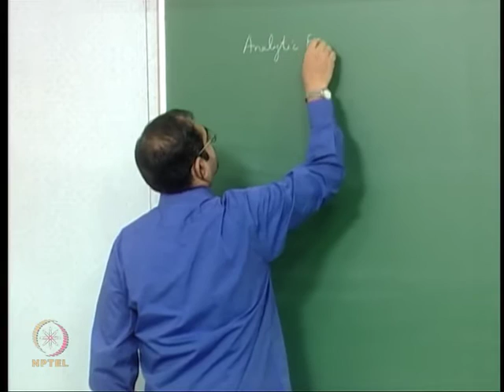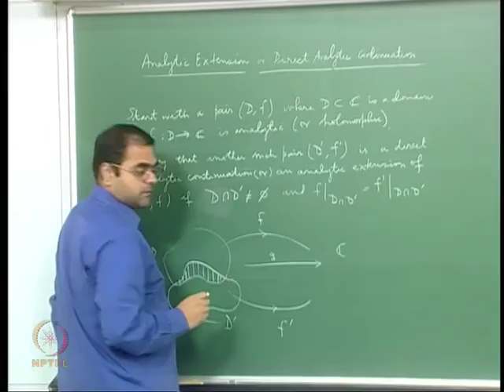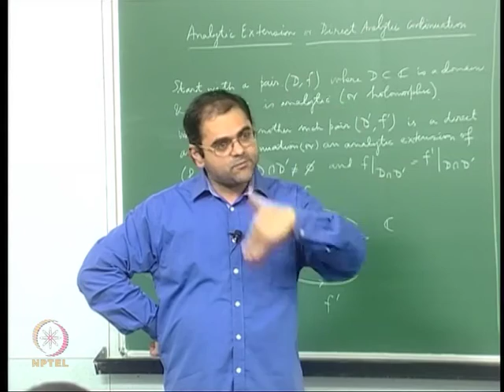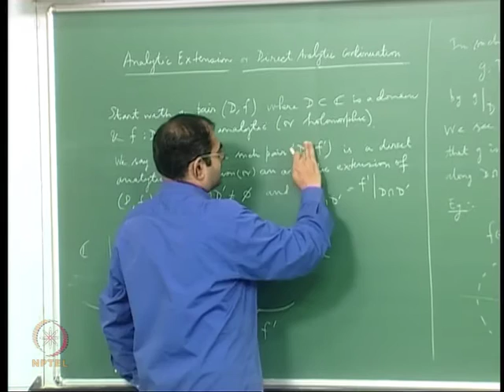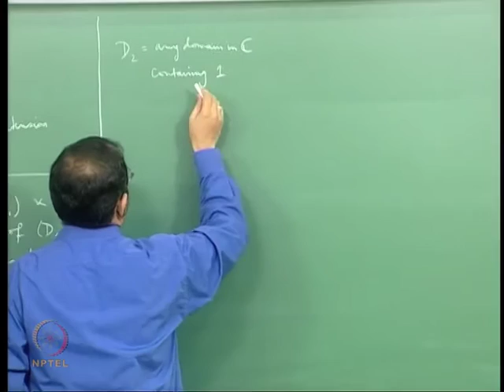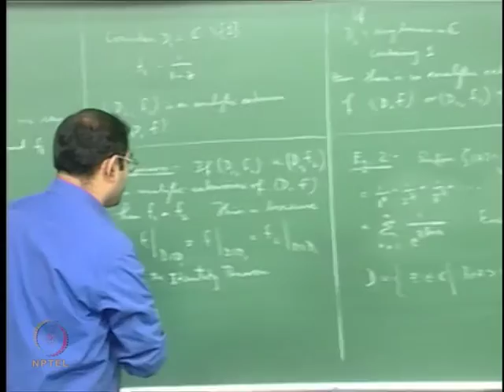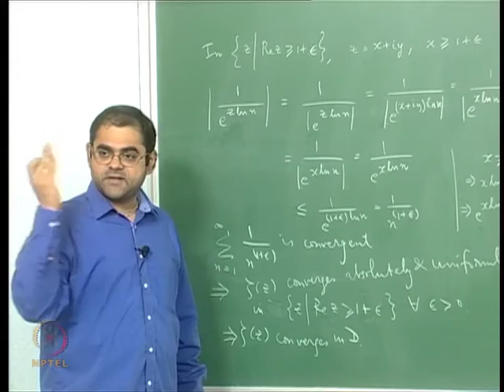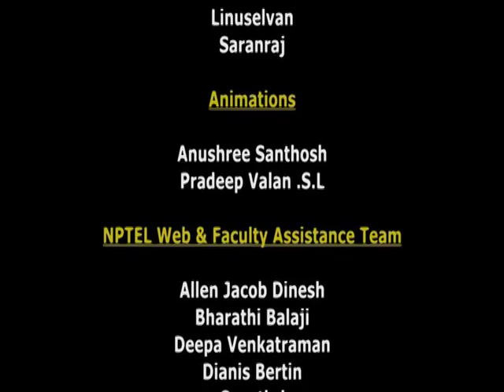Mod-06 Lec-19 The Idea of a Direct Analytic Continuation or an Analytic Extension